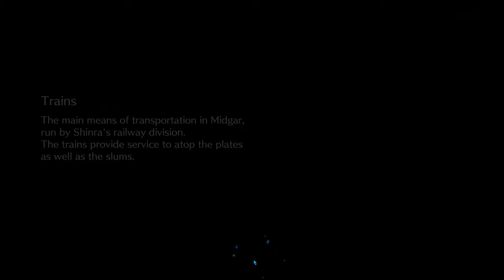Final Fantasy VII Ever Crisis: Speciale 1° Anniversario PT.2 (Valutazione Banner Cloud & Sephiroth)